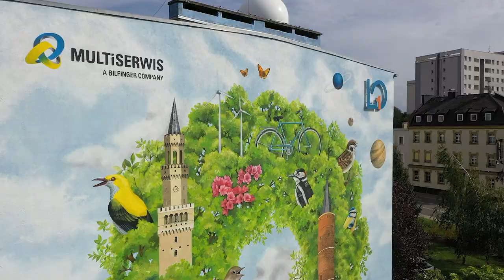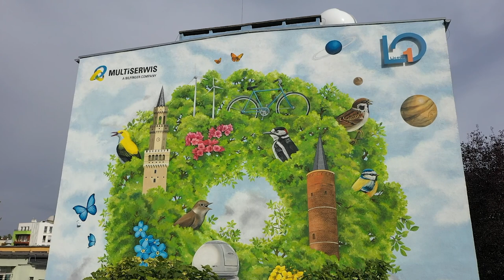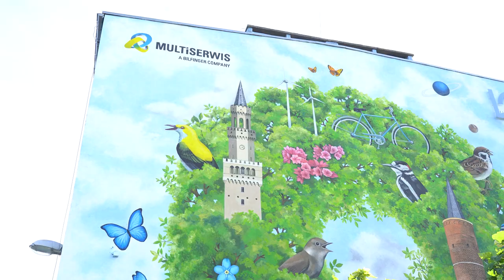Eko-kosmiczny mural w Publicznym Liceum nr 1 w Opolu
Połączenie przestrzeni zielonych miasta z nawiązaniem do imienia patrona szkoły czyli Mikołaja Kopernika znalazło się na muralu, który powstał na ścianie budynku Publicznego Liceum nr 1 w Opolu.
Przy projekcie realizowanym przy wsparciu firmy Multiserwis pracowali też uczniowie szkoły.